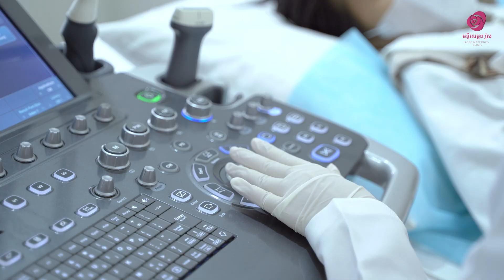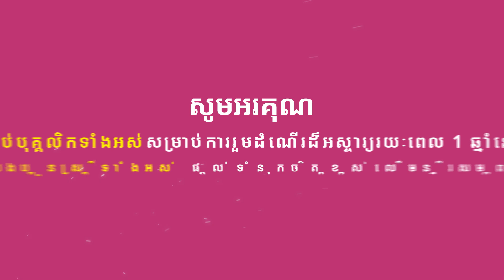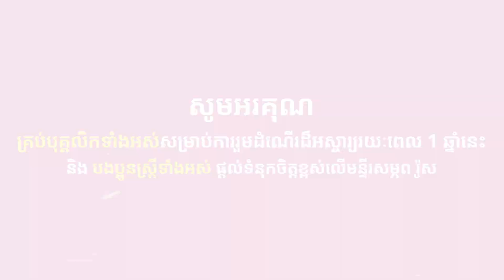Rose Maternity Clinic anniversary 1 year